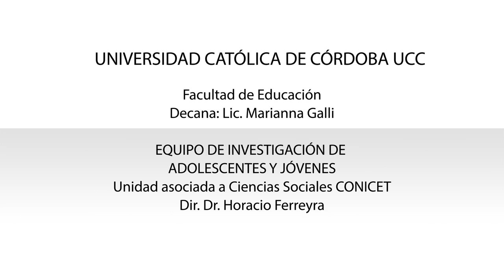24 - La transformación educativa en el contexto de Córdoba. Adriana Rojas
La transformación educativa en el contexto de la provincia de Córdoba: representaciones de los docentes en Educación Secundaria Orientada en Economía y Administración, período 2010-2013.